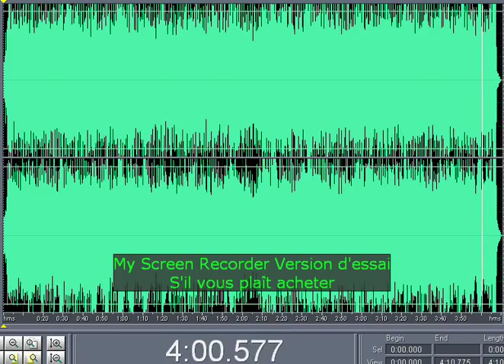Instrumental Now‎‏ mahmoud idrisi saa saida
BLOGGER